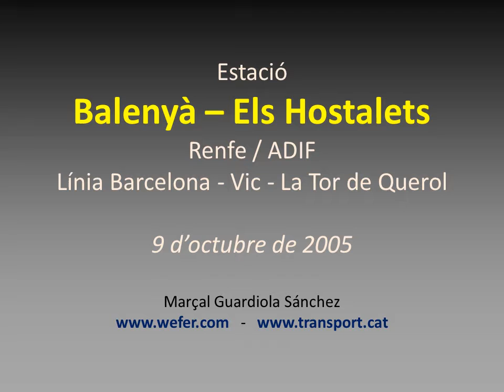Balenyà - Els Hostalets. Estació de Renfe / ADIF (2005).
Estació de Balenyà -- Els Hostalets. Renfe / ADIF. Línia Barcelona - Vic - La Tor de Querol. 9 d'octubre de 2005.
Fotos diverses de l'estació, més una unitat sèrie 447